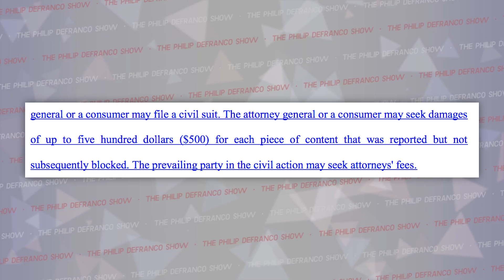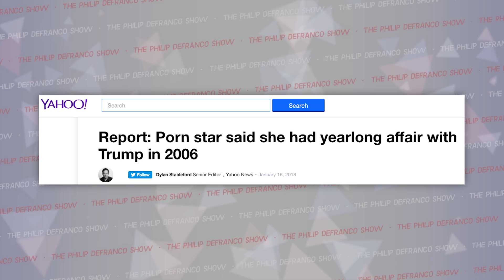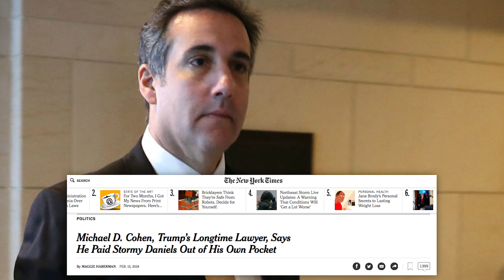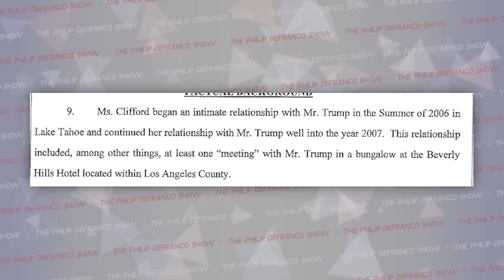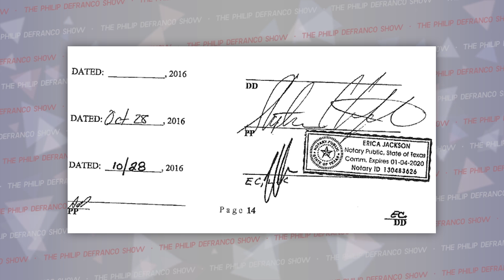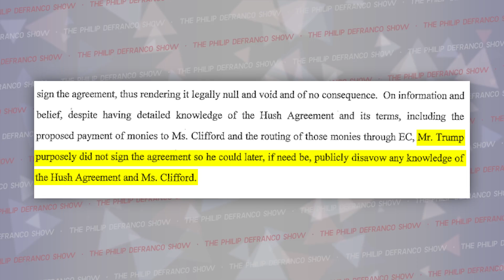INSANE! Rhode Island Porn Ransom, Lithuanian Murder Conspiracy Explained, and More...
Let’s just jump into the insanity shall we…
Last Two DeFranco Shows!

Wanna listen on the go?

Attn: Philip DeFranco
16350 Ventura Blvd